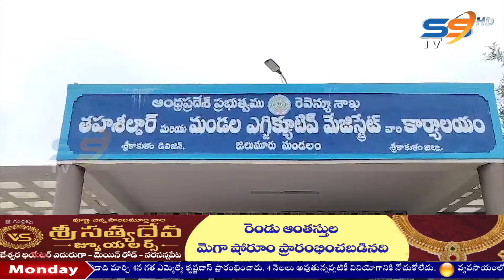15 07 2024 SS NEWS SRIKAKULAM NIGHT 8PM